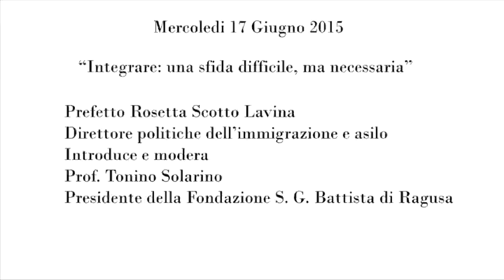Festival delle Relazioni:Rosetta Scotto Lavina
ll 17 Giugno 2015 presso la Camera di Commercio di Ragusa si e svolto il primo incontro del Festival delle Relazioni.
la dottssa. Rosetta Scotto Lavinia  è la seconda  relatrice che ha parlato sul tema:“Integrare: una sfida difficile ma necessaria”.